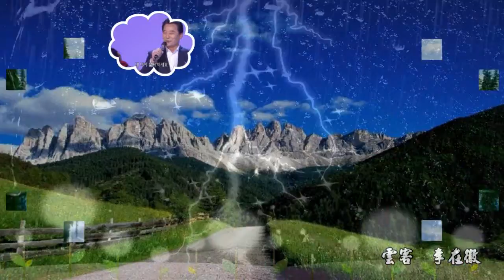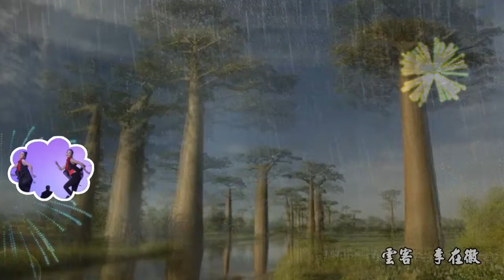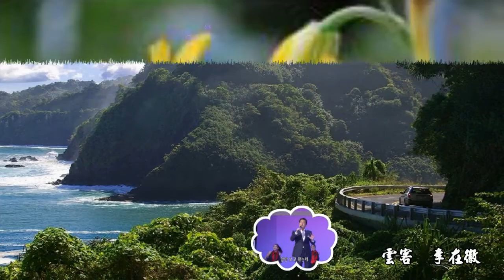160521 묻지마세요